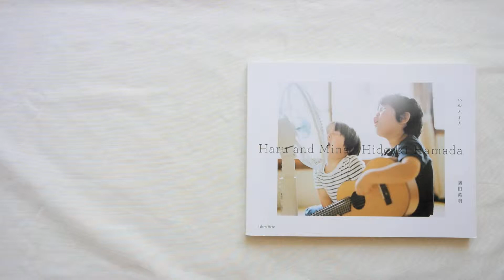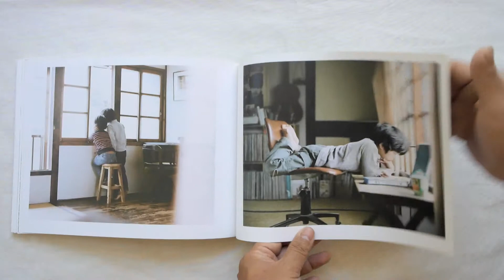Haru and Mina by Hideaki Hamada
Ever since my two children were born, I have been taking picture of them.

Haru and Mina. When I look at them through the finder, sometimes an illusionoccurs that those figures are myself when I was a child. It is a strange feeling,like I am looking at myself living a life all over again, standing in close.

They live their ordinary lives with wonder, just as they are. Those figures mightbe a trigger for people to recall an universal memory of childhood, and thinkabout their own future days.Photography is a gift to the future. When we think of that way, the figures inthese pictures can be themselves, myself and yourself.